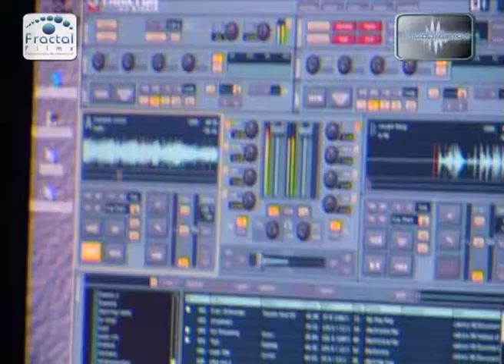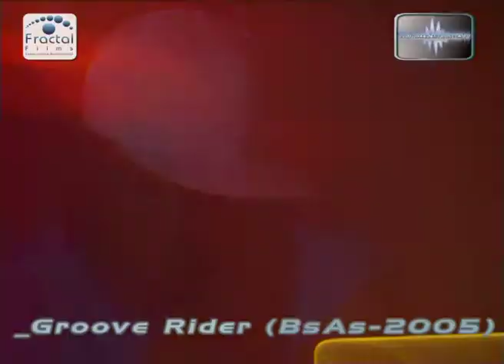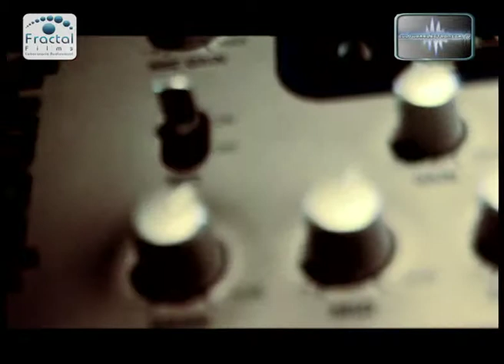CE.TV :: PRG 2 :: BLOQUE 3 de 3 :: CULTURAELECTRONICA.TV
CULTURAELECTRONICA.TV es un show de tv sobre música electrónica realizado en Argentina en el año 2006. Sólo se emite por internet. Sus contenidos son: entrevistas a Djs, CLIPS de fiestas y eventos de música electrónica, notas, visuales, y tutoriales sobre música electrónica.
En este 3er PROGRAMA (PRG):

ENTREVISTA:
- Anthony Pappa (Australia) [House-ProgressiveHouse]

CLIPS:
- Clip Logia  on board@puerto madero [House-Progressive]
- Clip: Mira Calix@Biotech (2005) - Sudáfrica)  [Ambient Techno - IDM]
- Clip: Groove Rider @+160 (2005) [Drum&Bass)

TUTORIALs:
- Hernan Paredes@Escuela Sonica :: Basic Intro to Mix

VISUALs:
- Mateo Bendesky

NIKON CLIP:
- Paul Van Dyk [Trance - Progressive Trance]

Tanto las imágenes como la música han sido autorizados por los respectivos artístas.